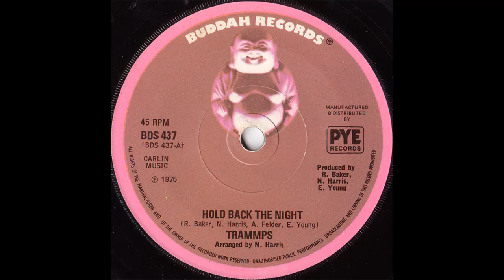Hold Back The Night - Trammps